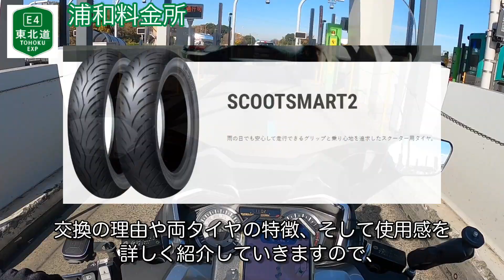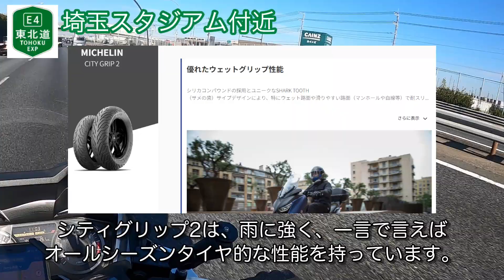【バイク用用品レビュー】タイヤ交換インプレ！フォルツァMF13：ミシュラン シティグリップ2からダンロップ スクートスマート2へ [試行]AIで台本作成 #117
今回の動画では、フォルツァMF13のタイヤ交換インプレッションをお伝えします。
ミシュランのシティグリップ2からダンロップのスクートスマート2への交換を行いました。

この動画では、交換の理由や両タイヤの特徴、使用感などの感想を紹介していきます。
これからタイヤ交換を検討されている方はぜひ参考にしてください。

また、今回の台本作成に、新しい試みとしてはAI技術「チャットGPT4」を活用しています。
AIがどのように情報を整理し、インプレッションを提供できるのかもお楽しみに！

【内容】
00:00 - 動画開始
00:21 - スクートスマート2を選んだ理由
00:48- スクートスマート2の第一印象
01:12 - 両タイヤの性能比較
01:58 - シミー現象について
02:47 - 費用と耐久性
03:03 - まとめ
03:20 - チャンネル紹介＆エンディング

音声合成　VOICEVOX:春日部つむぎ